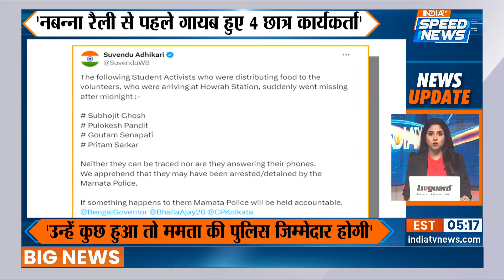K. Kavitha Bail: मनीष सिसोदिया के बाद K. Kavitha को जमानत | Liquor Scam | Supreme Court | India Tv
K Kavitha Bail: दिल्ली शराब घोटाला मामले में BRS नेता व विधायक के. कविता की जमानत याचिका पर आज सुप्रीम कोर्ट में सुनवाई हुई। मामले की सुनवाई जस्टिस बीआर गवई और जस्टिस के. वी विश्वनाथन की बेंच ने की। एडवोकेट मुकुल रोहतगी के. कविता की ओर से पेश हुए। सुनवाई के दौरान ही कोर्ट ने एएसजी से पूछा कि आप साबित करिए कि उन्होंने सबूत मिटाए है। जांच पूरी हो चुकी है, आरोपत्र दाखिल हो चुके है। इस मामले में 493 गवाह है। वो महिला हैं। उनको जमानत क्यों नहीं दी जाए? इसके बाद उनको जमानत दे दी है।

BRS leader and MLA in Delhi liquor scam case. Kavita's bail plea was heard in the Supreme Court today. The case was heard by Justice BR Gavai and Justice K. V Vishwanathan's bench did this. Advocate Mukul Rohatgi K. Appeared on behalf of Kavita. During the hearing itself, the court asked the ASG to prove that he had destroyed the evidence. The investigation has been completed and chargesheet has been filed. There are 493 witnesses in this case. She is a woman. Why should he not be granted bail? After this he was granted bail.